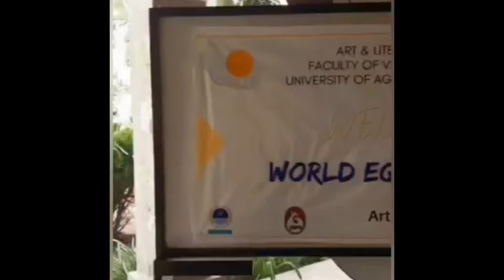Celebrations of World Egg Day in AUF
Celebrating world egg day in agriculture university of Faisalabad with much fun and enjoyment ….